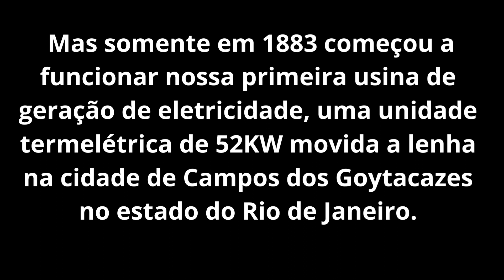VOCÊ SABE QUAL FOI A PRIMEIRA CIDADE NO BRASIL A TER ILUMINAÇÃO PÚBLICA?